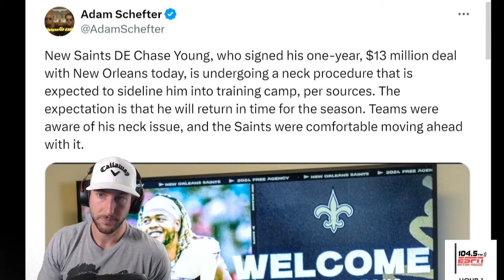Did the Saints Know About Chase Young Neck Injury? | After Further Review Reaction Video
Did the Saints know about Chase Young neck injury before signing him? What is the latest news about Chase Young's neck injury and his contrract with the New Orleans Saints. James Skrmetta breaks down the New Orleans Saints signing Chase Young and his neck injury. Matt Moscona reacts to the news of Chase Young being set to undergo a neck procedure that will sideline him until training camp.. Matt Moscana discuss if this was a poor signing for the Saints following the news of surgery.

Report: Chase Young undergoing neck procedure, is expected to be sidelined into training camp. Chase Young has a new team, but he’s going to have a hurdle to clear before getting ready to play the 2024 season. Per Adam Schefter of ESPN, Young is undergoing a neck procedure on Tuesday that is expected to keep him sidelined into training camp. But he is expected to be ready in time for the regular season. Young, 24, reportedly agreed to a one-year deal worth $13 million guaranteed to sign with the Saints. Schefter reports teams were aware of Young’s neck issue and New Orleans was comfortable proceeding with the deal.

James Skrmetta Madden Franchise:  @JamesSkrmettaMaddenFranchise
James Skrmetta Reacts:  @JamesSkrmettaReacts